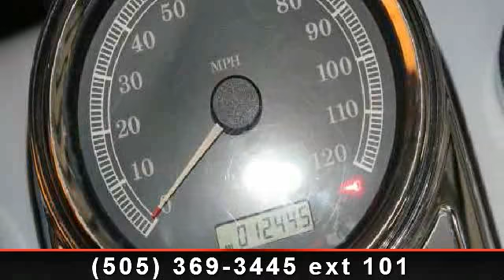2008 Harley-Davidson FLHRC Road King Classic - Thunderbird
HOW MUCH RIGHT-ON CAN YOU PACK ONTO TWO WHEELS?     Nostalgic leather bags.  Tooled metal detailing on the fender, tank, seat and bags.  Sleek new chrome tank console.  Wide whitewall tires on laced wheels.  But its timeless good looks are just an appetizer for the chromed-out Twin Cam 96 V-twin and six-speed gearbox.  Add to that our rear air-adjustable suspension and new Brembo brakes with ABS option, plus a more comfortable handlebar and seat, standard electronic cruise control and a new far-ranging six-gallon gas tank.  You have exactly what you need to go out and chase some wind.Length: 93.7 in. (2,380 mm)Weight: 738 lbs. (334.8 kg)Ground Clearance: 5.1 in. (129.5 mm)Wheelbase: 63.5 in. (1,612.9 mm)Seat Height: Laden: 26.9 in. (683.3 mm)Unladen: 29.5 in. (749.3 mm)Engine: Twin Cam 96Displacement: 96 ciBore x Stroke: 3.75 x 4.38 in. (95.25 x 111.25 mm)Torque: 92.6 ft. lbs. (125.6 Nm) @ 3,...read more